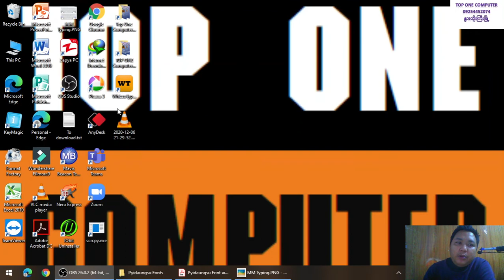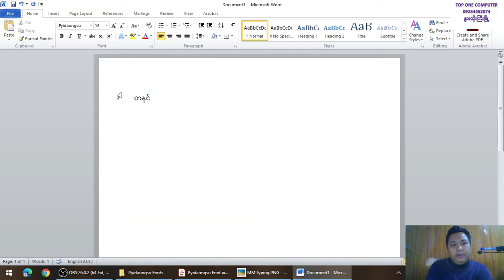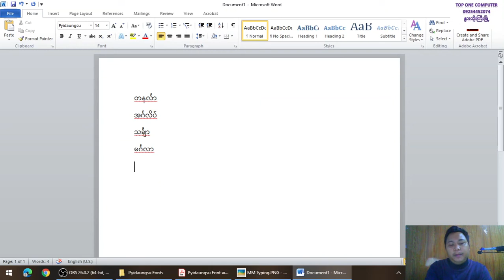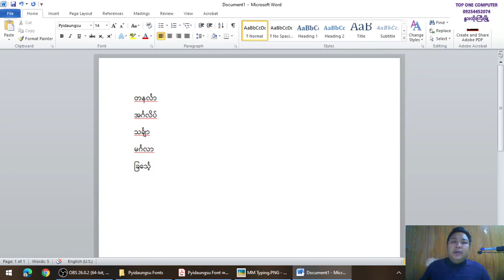Lesson 18 ကင်းစီးရိုက်နည်း သင်ခန်းစာ